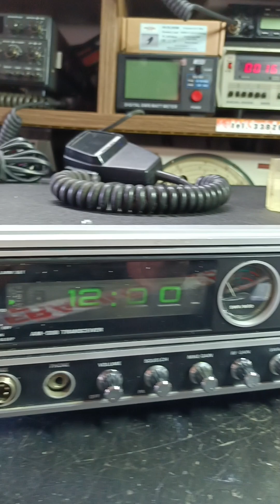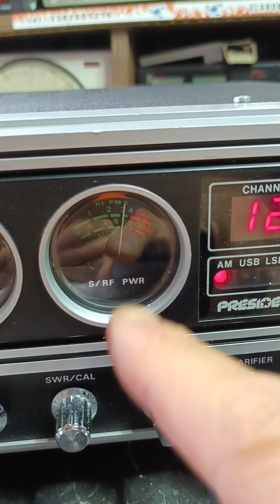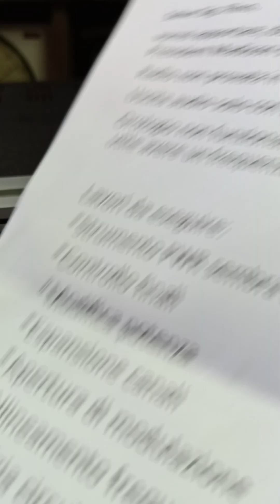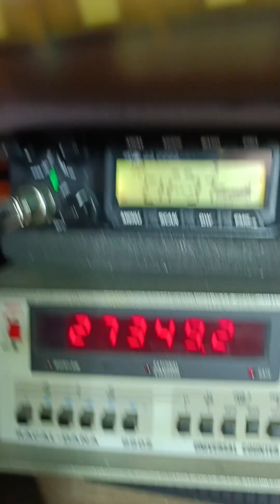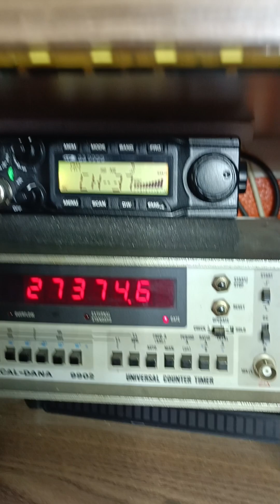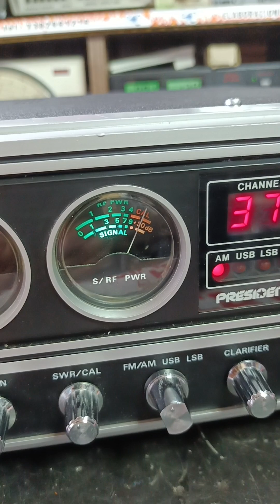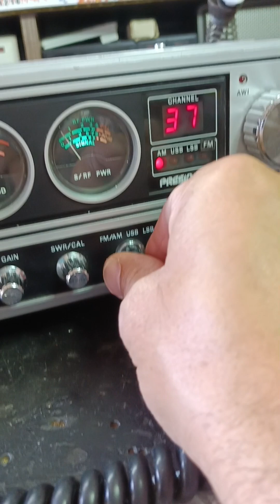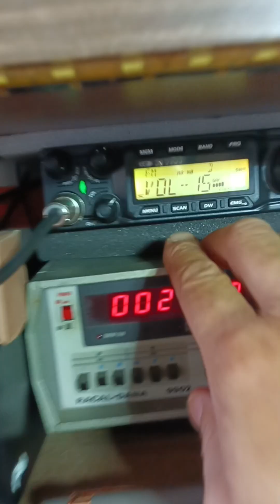President Madison dell'amico Gian Franco in Torino